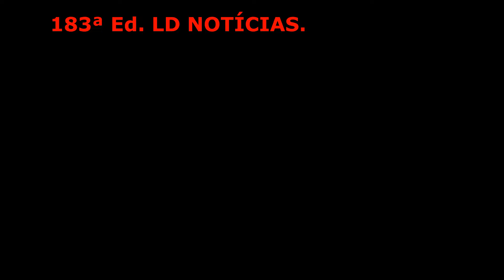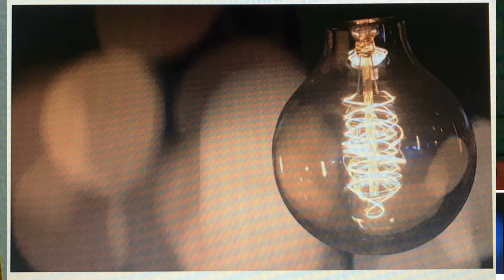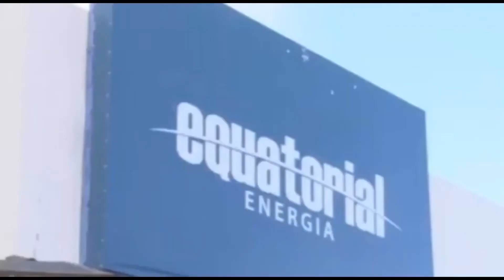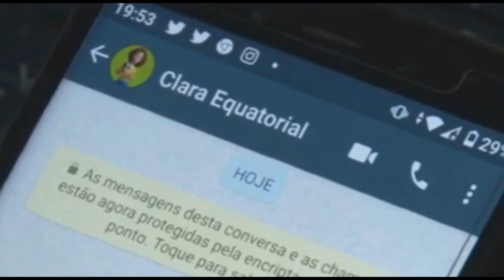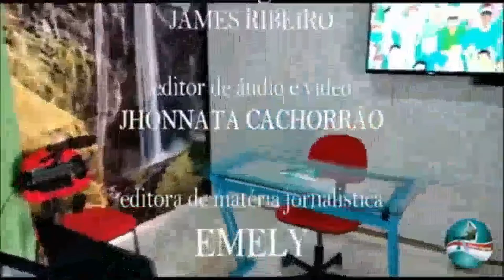183ª Ed LD NOTÍCIAS